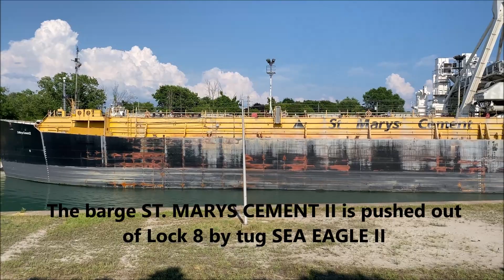Tugboats on the Welland Canal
Compilation of tugboats transiting the Welland Canal during 2019 and 2020. Tugboats are used to move barges, work platforms, and larger vessels between various ports on the Great Lakes.